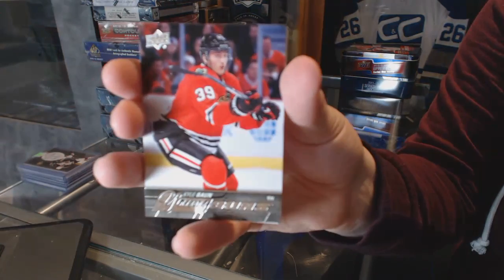15-16 UD Series 1 & 11-12 UD Series 1 Hockey Box Break - C&C #6434